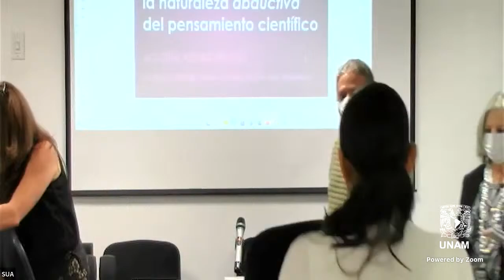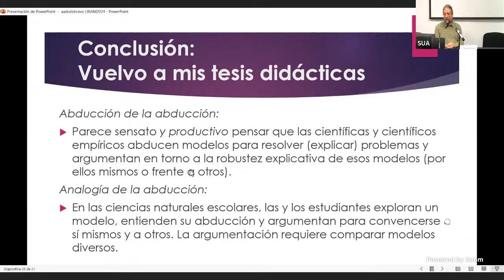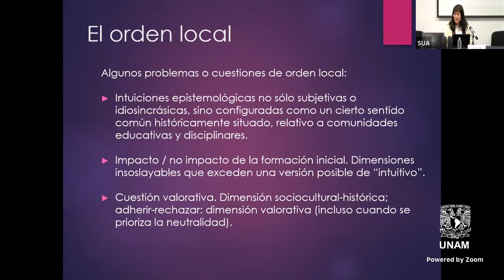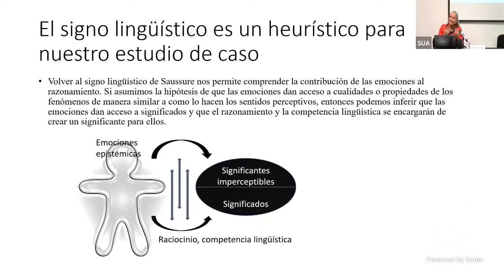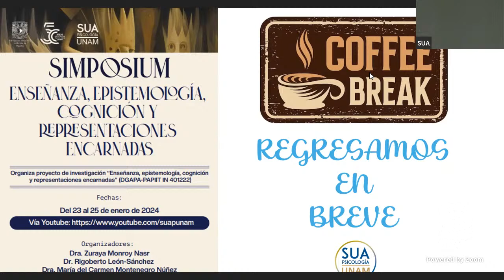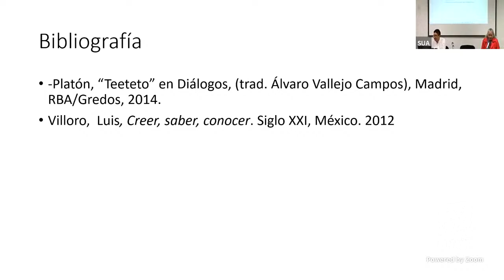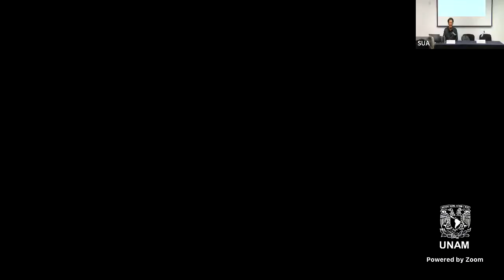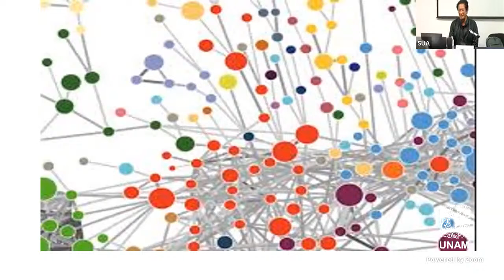Simposium: Enseñanza, Epistemología, Cognición y Representaciones Encarnadas